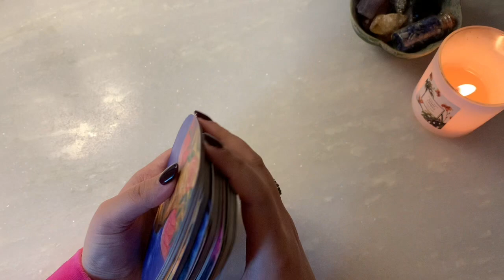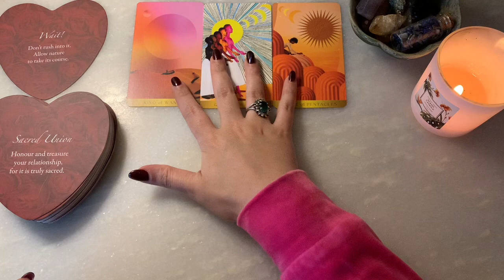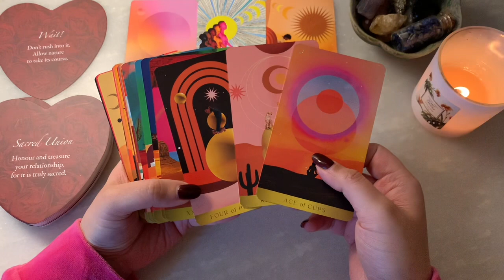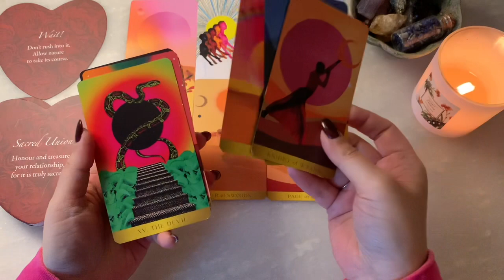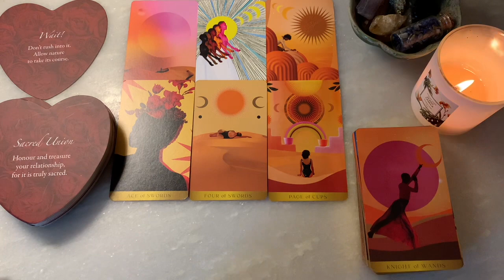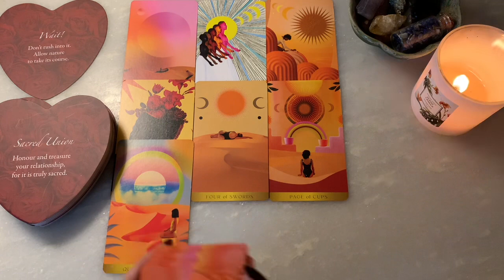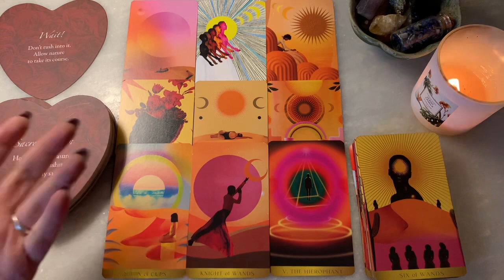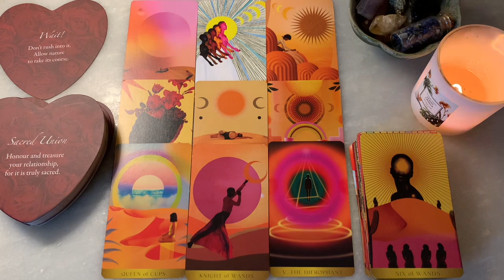Gemini 11 till 21 ~ Their current thoughts & feelings towards you ‼️